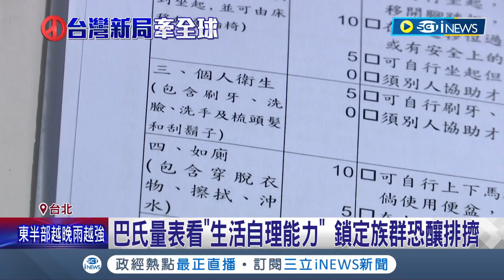鎖定族群恐釀排擠! 侯友宜拋免巴氏量表請看護挨批"想法單一" 80歲以上免評估? 恐害經濟弱勢族群"請嘸" 陳建仁籲不分黨派│記者 廖研堡 徐兆緯│【台灣要聞】20230901│三立iNEWS